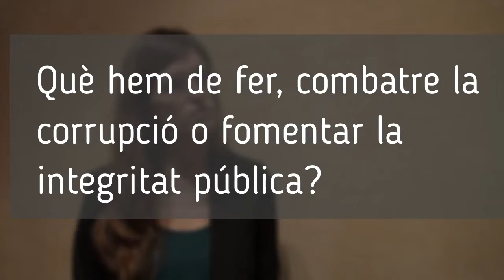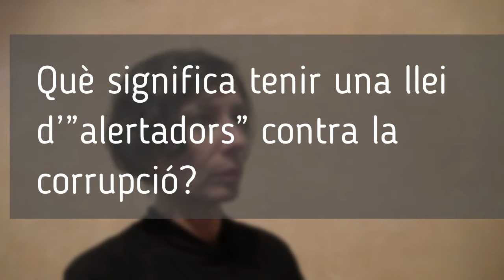Integritat pública contra la corrupció: lluita contra el frau, qualitat institucional i alertadors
El passat dia 13 de desembre va tenir lloc, a l'Auditori del Palau de la Generalitat, la presentació del darrer llibre de la col·lecció de govern obert, núm. 6. amb el títol Bon govern i integritat pública contra la corrupció. La publicació és un recull d'articles d'experts i acadèmics sobre la relació de la corrupció amb diferents àrees de la governabilitat, com ara la contractació, la direcció pública, o la qualitat institucional entre d'altres. Els articulistes ( Elena Costas, Òscar Font, Simona Levi, Anna M. Palau, Pilar Sorribas, Agustí Cerrillo, Victor Lapuente, Laura Chaqués, Jordi Muñoz, Míriam Carles, Miquel Salvador, Tània Verge) destaquen els punts més complexes a l'hora de fomentar la integritat pública i estableixen també algunes recomanacions. En resum, es tracta d'una publicació que ofereix diferents perspectives útils per a l'administració a l'hora d'establir mesures de foment de la integritat. Podeu descarregar-vos les versions en català, castellà i anglès a